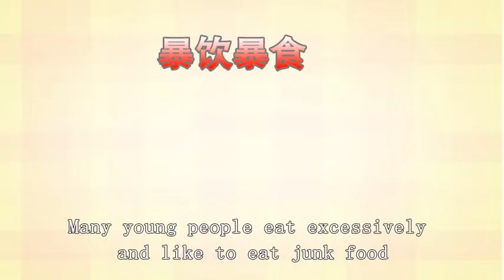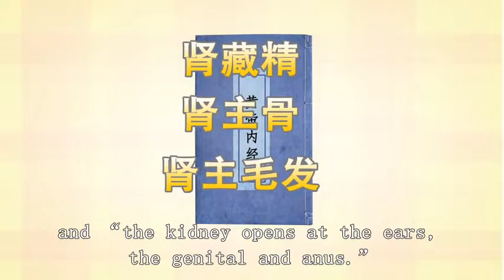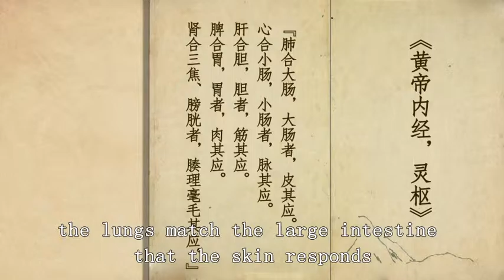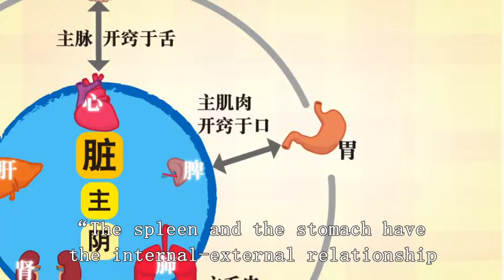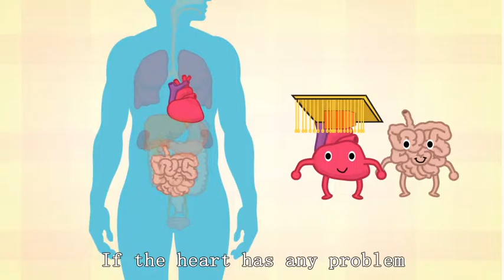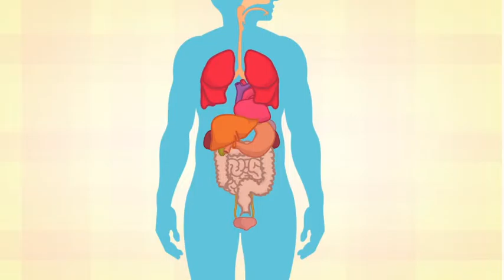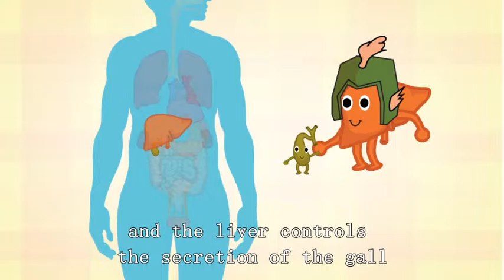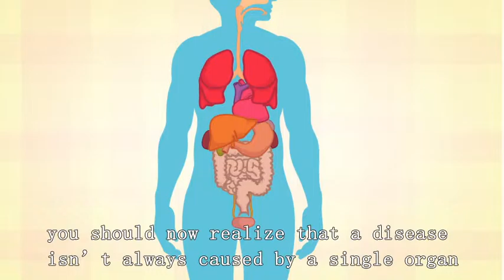Lecture 3-3 ：What is ZangFu - Viscera & Bowels? #3"